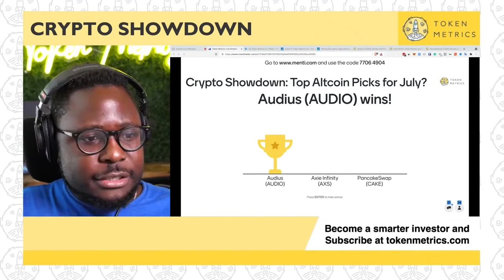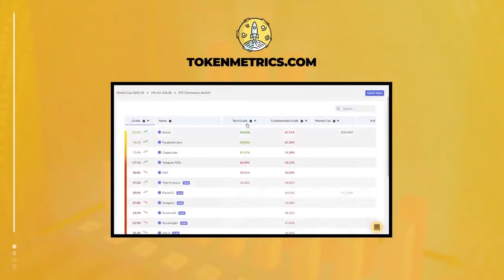Crypto to Drop More? Should You Buy Altcoins or Wait? Bear Market is Here? Token Metrics AMA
Crypto to drop more?

Should you buy altcoins or wait?

Bear market is here?